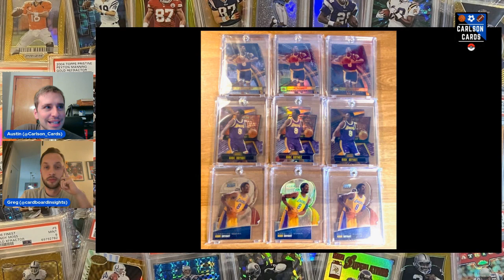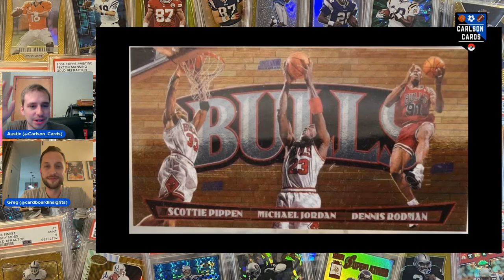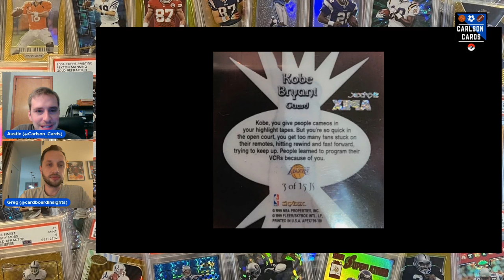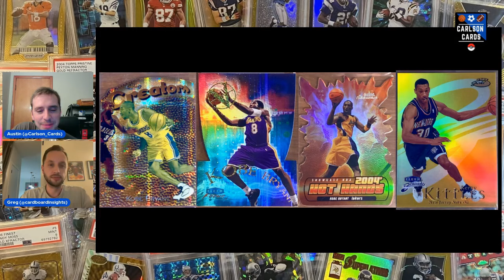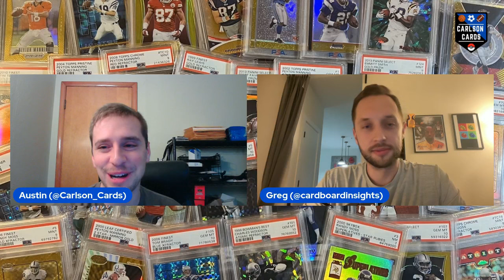1990s NBA: MOST UNIQUE SETS & DESIGN INNOVATIONS w/ Greg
In this week's episode we are joined by Greg (@CardboardInsights). We discuss Greg's passion for 90s basketball card designs and some of his favorite aesthetics/innovations from the era. This includes getting a chance to see some of his favorite PC cards he has been able to acquire over the past 20-plus years of collecting. We also discuss Greg's passion for creating incredible art with some of his favorite sets on Instagram.